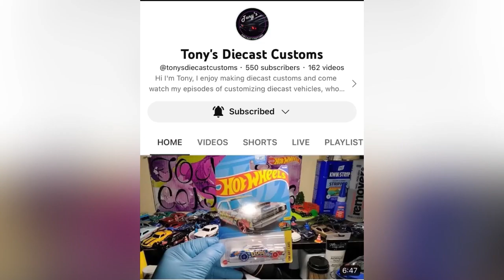Milestone Monday: Growing the collectors community one sub at a time.